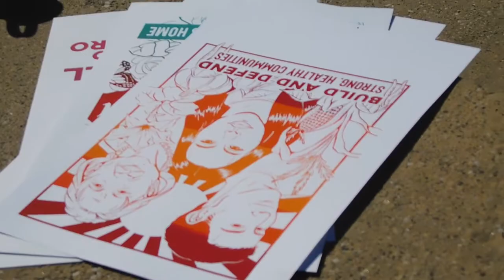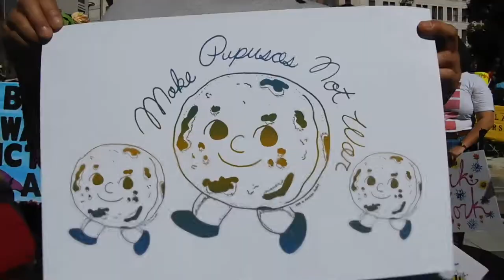( DSCN5900 ) May Day March 2019 Oakland ~Pt.1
@Oscar Grant Plaza ( Frank Ogawa Plaza )